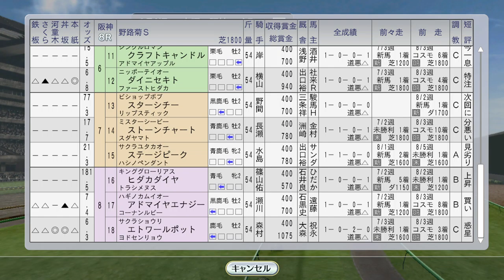【ウイニングポスト8 2016】ステージチャンプ海外、ツルマルガール、アグネスパレード 1993年9月3週【競馬ゲーム】